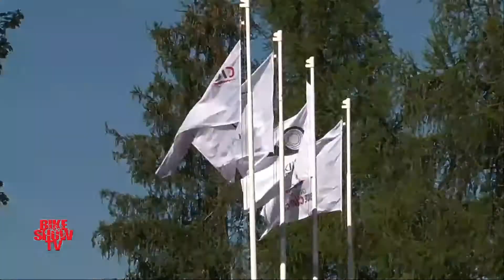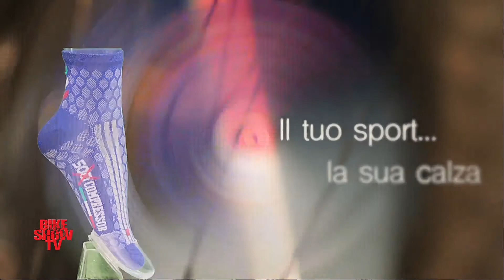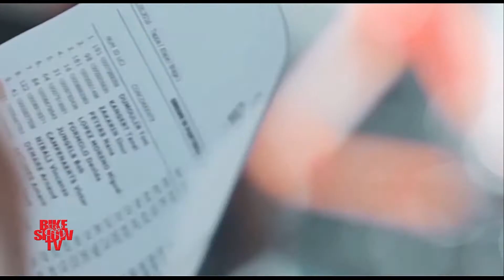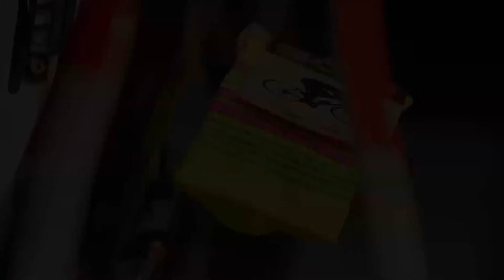4^ PUNTATA 2020. -2^parte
La 4^ puntata del Talk Show del ciclismo con ospiti speciali.
La Campionessa del fuoristrada Rebecca Gariboldi, il campione della Mtb Samuele Porro, il numero 1 del bmx freestyle Alessandro Barbero e il fisioterapista dei Campioni e personaggi dello spettacolo Andrea Schiavone.